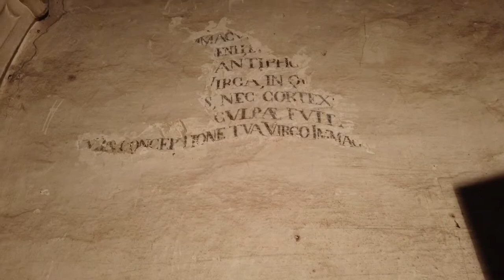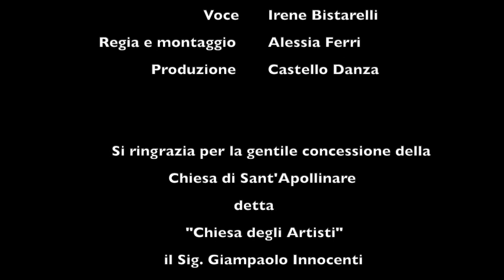Metabolismo 0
PRIGIONI D'ARTE
La Musica aveva un vantaggio,
il suono riusciva a liberarsi facilmente.
La Danza faticava a muoversi nella spessa trappola e il nervo pulsava sudore.
Le antiche mura trasudavano parole che la Poesia catturava in nuove frasi.
La Musica dilaniava la notizia facendone coriandoli di lettere.
La Pittura decise allora di scrivere in un corpo, musica danzante per l'anima.
🖋Cristina Goracci